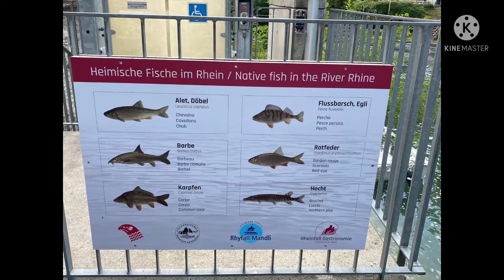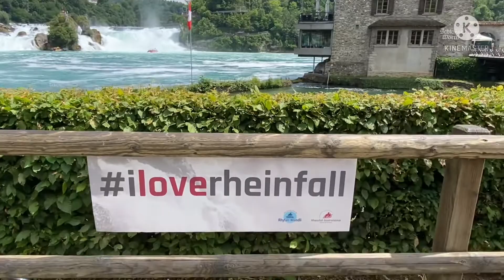Schaffhaussen Switzerland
Beautiful City